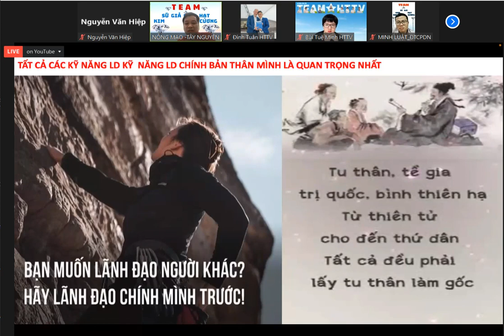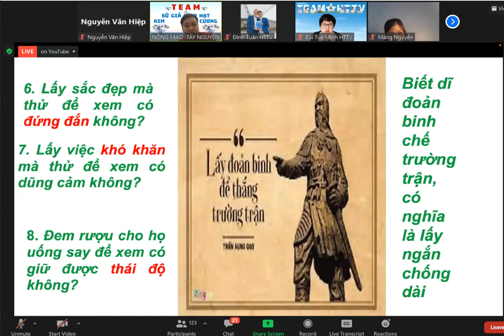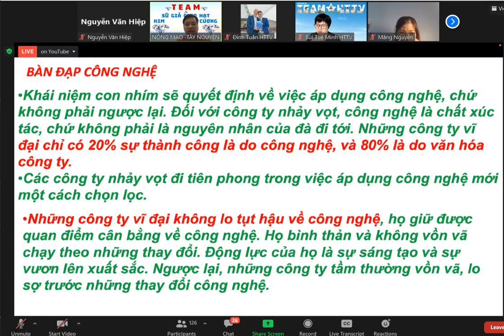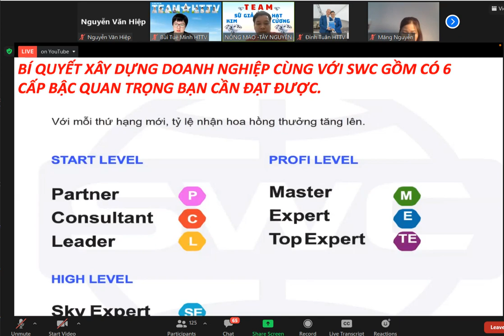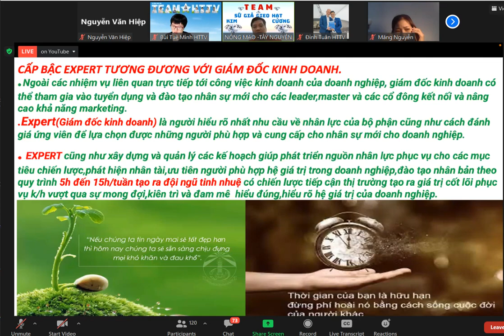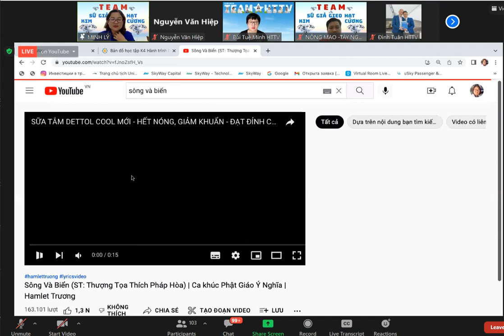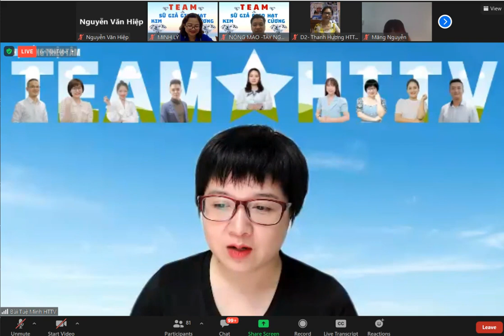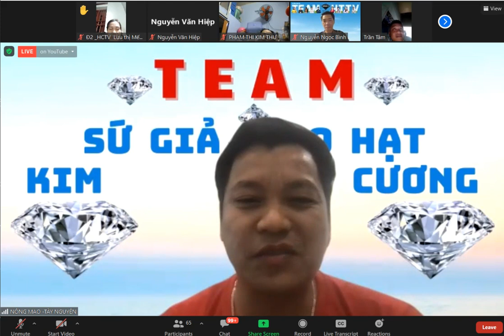SKYWAY MMO | CẤP BẬC ĐỐI TÁC LÃNH ĐẠO CỦA SKYWAY | CON ĐƯỜNG THÀNH CÔNG CỦA ĐỐI TÁC TẬP ĐOÀN UST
Skyway mmo | Cấp bậc đối tác lãnh đạo của Skyway | Con đường thành công của đối tác tập đoàn UST👉 Zalo/Điện thoại hỗ trợ đầu tư: 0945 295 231

Tập hợp mọi thông tin quan trọng nhất về dự án SkyWay:
2. Thông tin về Đất sinh thái (Eco Land)
3. Thông tin về Đất không gian (Space Land)
4. Vùng đất thông tin (Info Land)
5. Thông tin Đất 1 (Land 1)
6. Thông tin Đất 2 (Land 2)
7. Thông tin Đất 3 (Land 3)